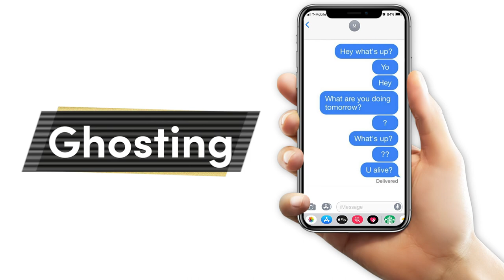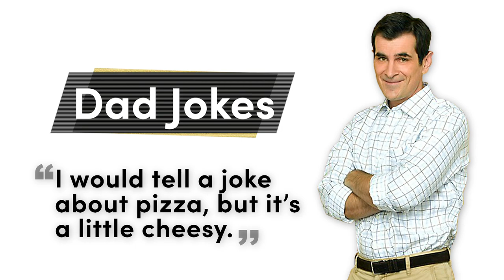Cool or Canceled: Billy Gilman on Birkenstocks, Chrissy Teigen and Amazon Prime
Country music singer Billy Gilman rates dad jokes, Birkenstocks and more in this episode of Cool or Canceled.